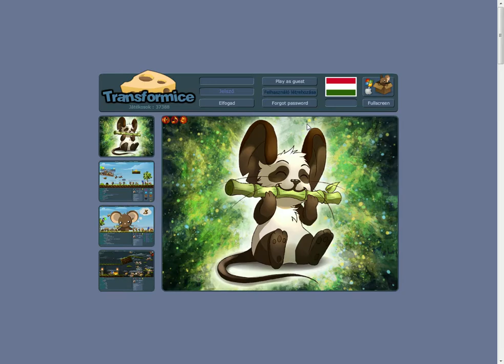Transformice bénázás XD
Vicces kis játék. LOL